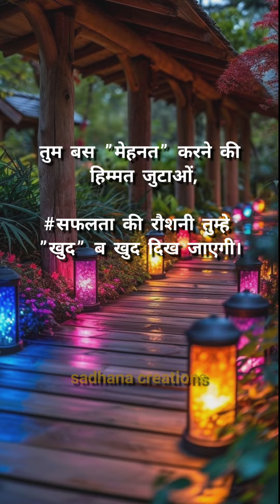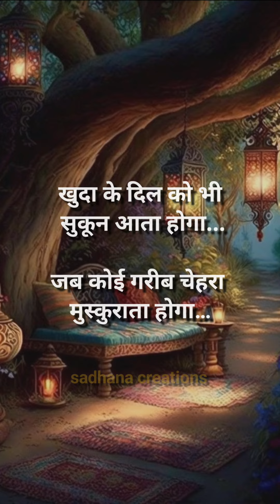किसी रोज होगी रोशन मेरी भी जिंदगी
information quotes in Hindi
love status
love shayri